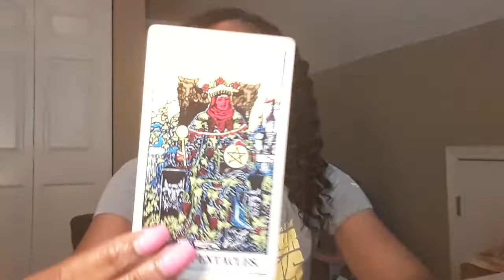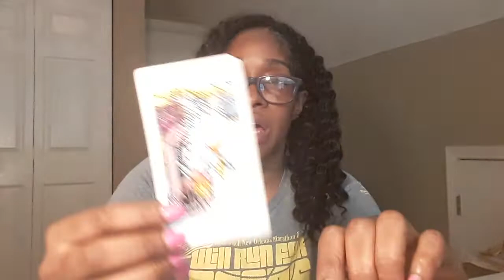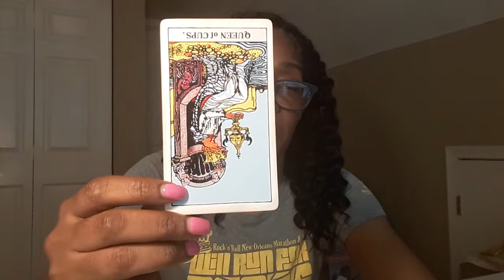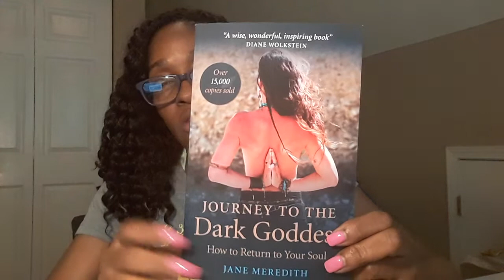Yes!, it is time ! make your move right Now! Daily Tarot Card Reading:Tuesday 3/31/20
Here is the Link for the 1st of the Month Vigil Service
Psychic diagnostic readings are 60 minutes for $85 Live phone call only through WhatsApp and direct calls made if you reside in the U.S. only...
You can give a love donation each monthly of the amount of your choice..
Ronnita Ecliptic Spiritualist is inviting you to a scheduled Zoom meeting.

Topic: Flowers In the Attic  Book Review Hekate Modern Approach to Witchcraft
Time: Apr 1, 2020 07:30 PM Eastern Time (US and Canada)
Meeting ID: 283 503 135
Password: 610620